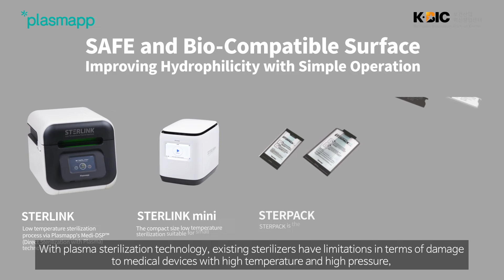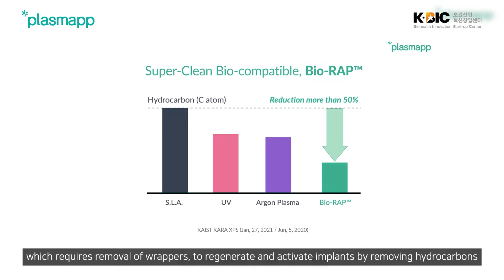Plasmapp, acquired FDA certification with their mini plasma sterilization system…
Plasmapp Co., Ltd. (CEO Yoo-bong Lim) is a plasma company established in 2015 at KAIST’s laboratory. With their original plasma technology, it has 140 patents and has been selected as a “Preliminary Unicorn” and has been included in the Top 100 Small Business Startups by the Ministry of SMEs and Startups. Along with attracting 46 billion won in investment, it has recently been recognized for its technological prowess by receiving an A grade in the evaluation of special cases for technology listing. It is currently exporting to more than 50 countries around the world, achieving ‘top 3 million dollars in exports’ in 2021. In November 2021, it was the first mini plasma sterilizer to be approved by the FDA.

Existing medical sterilizers had to be made in large-capacity because they took a long time to sterilize. This led to the manufacturing of expensive equipment, and there were limitations because they could not be used in small and medium-sized medical facilities (at the clinic level). Plasmapp has attracted attention from these small and medium-sized medical facilities and hospitals that have high frequency of surgeries by introducing low-capacity and high-speed plasma sterilization technology with low thermal damage.

In addition, by introducing plasma technology for regenerating and activating medical implants and by launching a product that improves osseointegration performance by sterilizing and removing impurities in one minute, Plasmapp is expected to secure their position in a market that requires high surface-treatment performance.

Direct Sterilization with Plasma (Medi-DSP) is a sterilization technology that can extend the life of medical devices by minimizing damage using low temperature sterilization methods with plasma. Existing sterilizers have limitations in terms of damage to medical devices due to high temperatures and high pressure.

Bio-RAP (Regenerative Activation by Plasma) is a biological regeneration and activation technology that can significantly shorten the stabilization period of surgery by removing hydrocarbons and impurities from the implant surface and improving hydrophilicity and protein absorption.

STERLINK’s sterilization solution is the world’s first direct injection type sterilizer that implements sterilization performance within at least 7 minutes, which is 10 times faster than pouch-type sterilizers. With an impermeable film, aseptic preservation is improved by automatically sealing after sterilizing, and complete infection management is possible by intuitively checking the asepticity (infection status) in a vacuum state.

ACTILINK’s regeneration/activation solution differentiates itself from the conventional UV method, which has low permeability, and argon plasma method, which requires removal of wrappers. It regenerates and activates implants by removing hydrocarbons and impurities generated through plasma treatment within a minute before surgery.

Meanwhile, Plasmapp completed FDA certification for the first time for its mini plasma sterilizer which is set to enter the U.S. market. It is also discussing ODM contracts with global medical device manufacturers in the United States, Europe, and Japan, and is continuously preparing to enter overseas markets. Based on this, Plasmapp expressed their ambitions to grow from a preliminary unicorn to a global unicorn.